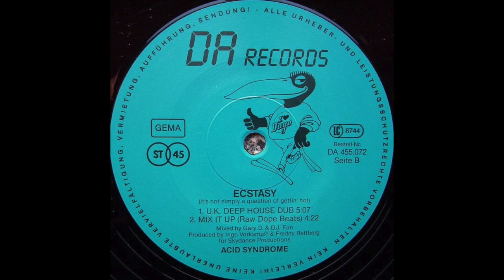Acid Syndrome - Ecstasy (It's Not Simply A Question Of Gettin' Hot) (U.K. Deep House Dub) (1988)